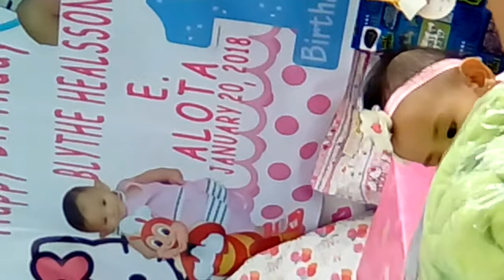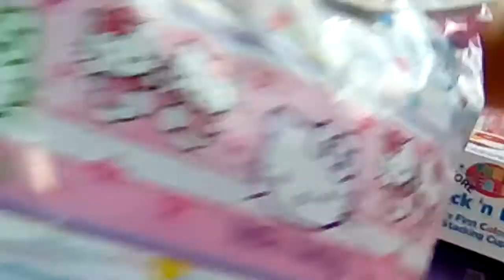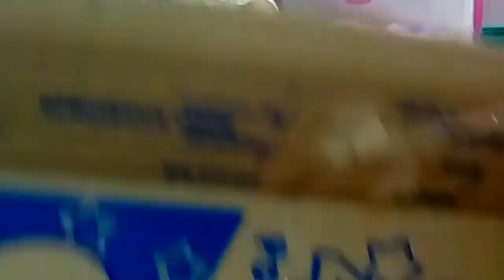Blythe unboxing her gift...